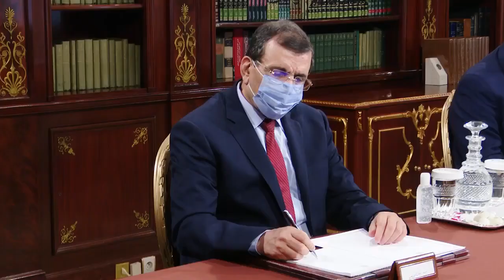لقاء رئيس الجمهورية قيس سعيد مع رؤساء الحكومات السابقين بحضور رئيس الحكومة الحالي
دعا رئيس الجمهورية قيس سعيّد، صباح اليوم الثلاثاء 15 جوان 2021، إلى اجتماع بقصر قرطاج ضمّ رؤساء الحكومات السابقين السادة علي العريّض ويوسف الشاهد وإلياس الفخفاخ وبحضور رئيس الحكومة الحالي السيّد هشام مشيشي. وتخلّف عن هذا الاجتماع كلّ من السيدين حمادي الجبالي ومهدي جمعة لوجودهما خارج أرض الوطن، ولم يتسنّ للسيّد الحبيب الصيد الحضور بسبب وضعه الصحّي.

هذا، ولم يتم توجيه الدعوة بناء على الانتماء الحزبي بل باعتبار التجربة التي مرّ بها المسؤولون المذكورون.